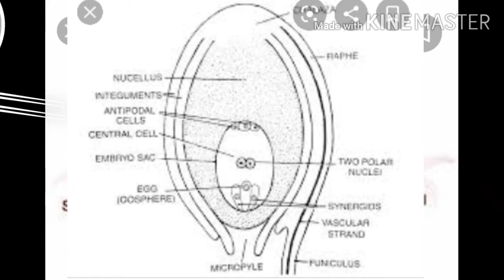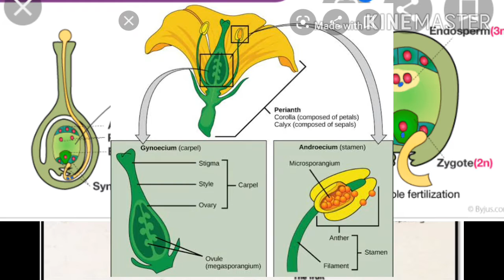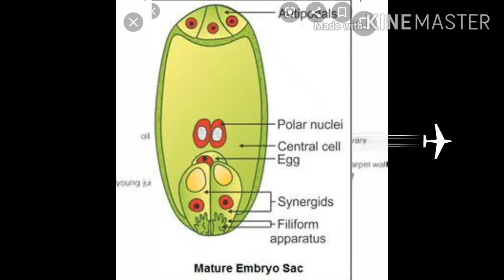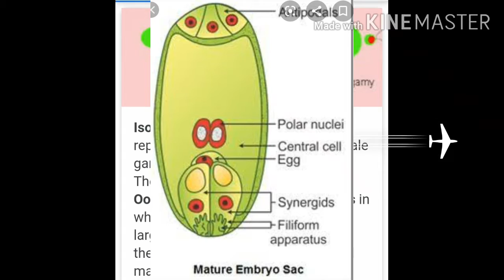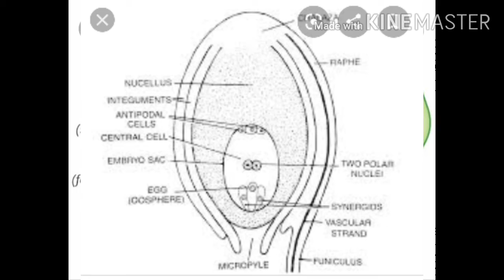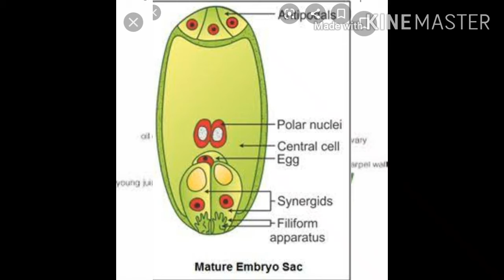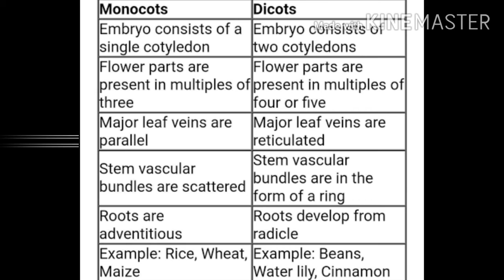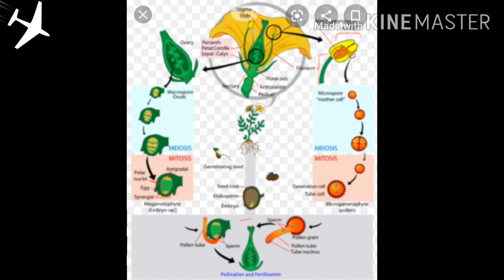CLASS XI BIOLOGY CHAPTER 3 PLANT KINGDOM Topic:ANGIOOSPERMAE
According to new syllabus